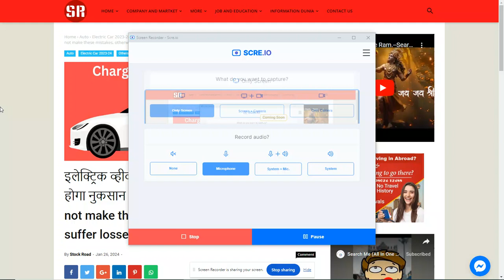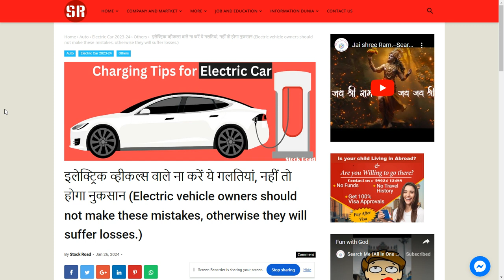Electric vehicle owners should not make mistakes, otherwise losses.--SearchMe (All-in-one-dunia)